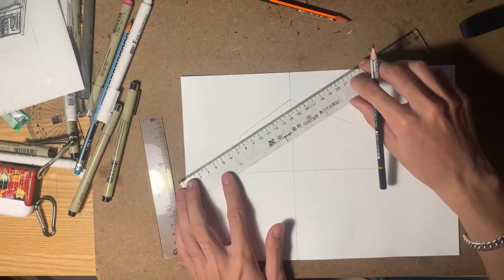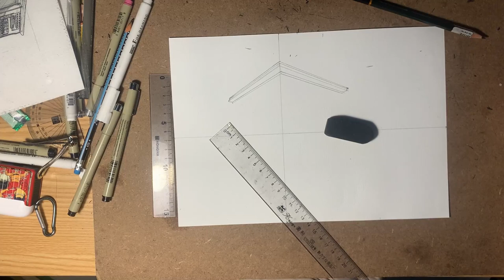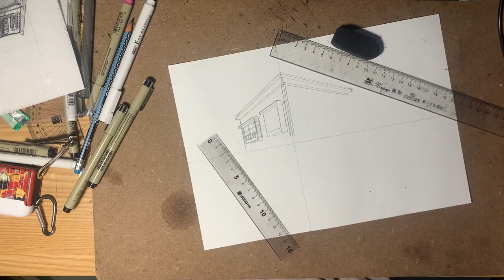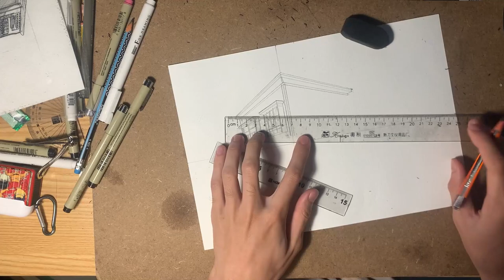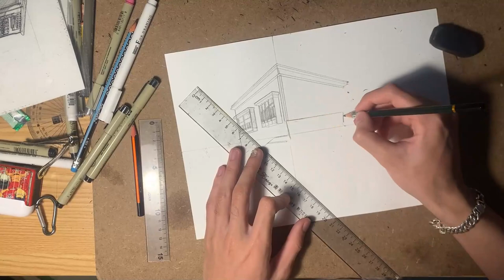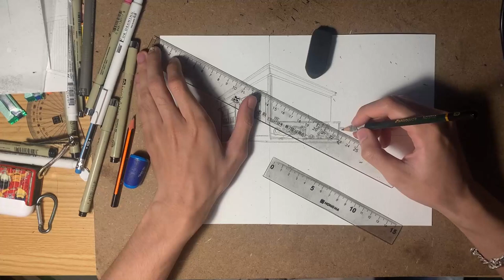Phương pháp tạo cảm giác sâu sắc và chi tiết trong vẽ tranh